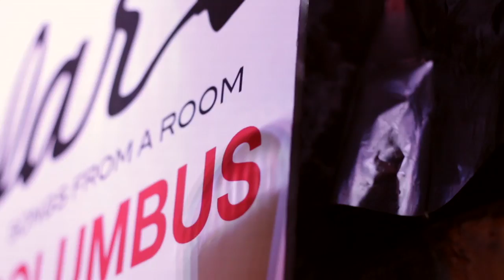Us Today - What Is Time Now, Good Morning | Sofar Columbus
Us Today performing "What Is Time Now, Good Morning" at Sofar Columbus on June 12th, 2017

Artist: Us Today

Filmed by: DOP/Filmed by: Tiera D. Photo

Additional Filming: LooseFilms

Edited by: Tiera D. Photo

Audio by: Recorded & Mixed by Tony Rice

Special thanks to First House on the Moon!